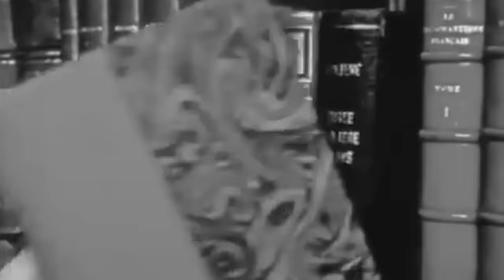World War II - The Soldier America was Afraid To Send to War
On the eve of the largest military invasion in history, a fleet of C-47 Skytrains sliced through the night over the English Channel, ferrying legions of paratroopers bracing for the jump of their lives.

Among these airborne warriors was a squad that stood out, sporting mohawk haircuts and war paint. This band of brothers, led by the wild-hearted Jake “McNasty” McNiece, shared laughs amidst the chaos, defiant in the face of the relentless German anti-aircraft fire tearing through the night sky and bursting all around them.

That’s when the inevitable happened; their Skytrain was pummeled by the enemy’s flak, sending it into a perilous descent. In the frantic intermittent darkness, McNiece rallied his troops. The cabin was bathed in a red glow, a prelude to battle, pushing the men to their feet amidst the din of explosions and gunfire.

They were over France, and the moment the first man was about to jump, disaster struck—a flak shell pierced the aircraft’s belly. Willy Green’s backpack was hit and unraveled his parachute across the inside of the hull. He was now blocking the jump door.

With the C-47 now falling into pieces and plummeting from the sky, Willy fought to corral his chute and clear a path for his brothers-in-arms before they all crashed into the ground. Just as he managed to clear the way, McNiece took the leap into the storm of flak over Normandy.

Seconds later, the sky was lit as their Skytrain was consumed in a fiery blast. McNiece thought he would never see Willy again. Yet, this was no time for grief. Jake and the infamous ‘Filthy Thirteen’ were now deep behind enemy lines, tasked with a mission that could alter the course of history…